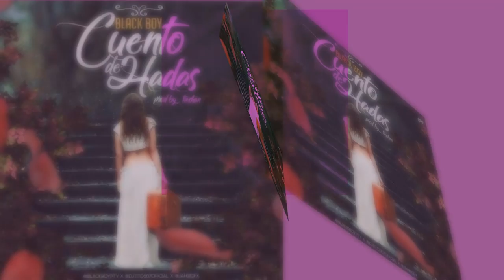CUENTO DE HADAS - BLACK BOY [AUDIO OFICIAL]